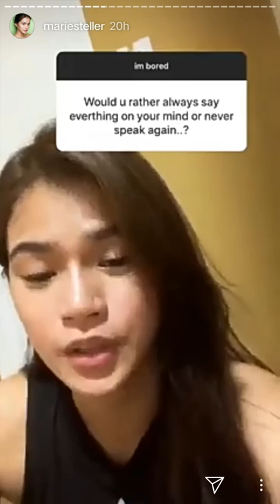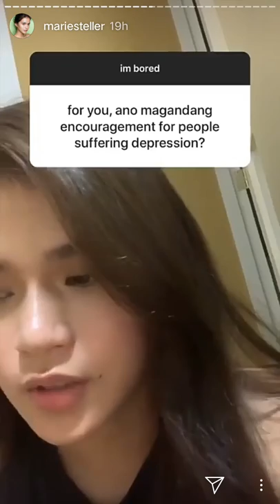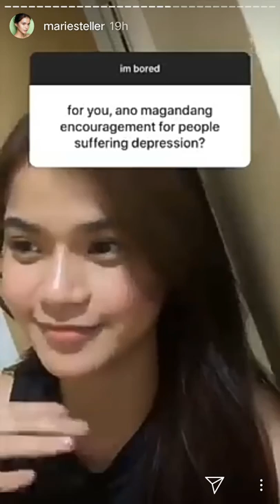Maris Racal Answering IG.Questions - Story